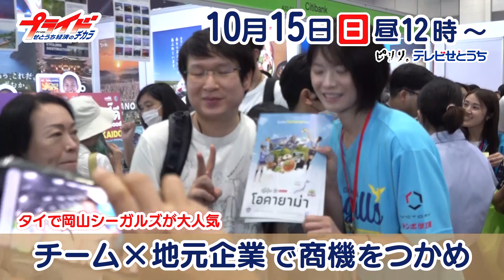10月15日のプライドはタイで岡山シーガルズが大人気！チーム×地元企業で商機をつかめ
10月15日のプライドは　岡山シーガルズがタイで大人気！
タイのファンを魅了するのには、訳があった！？
タイでのシーガルズ人気を生かして地元企業の商品をタイに売り出す！
チーム×地元企業で商機をつかめ！
スポーツの可能性を考えます！